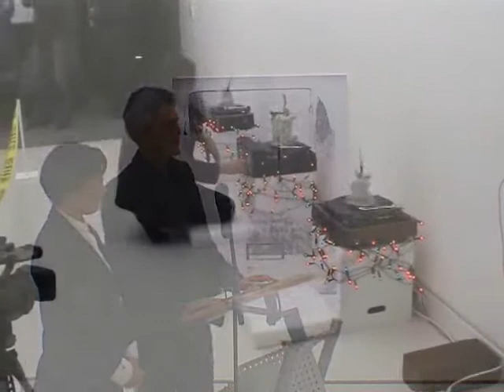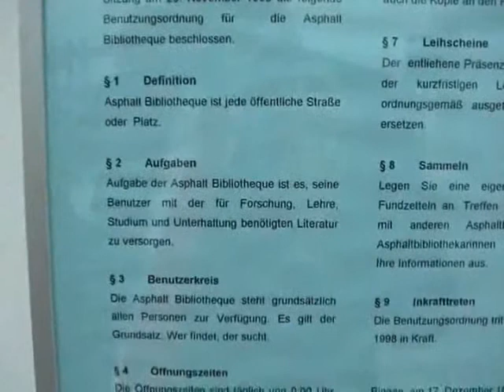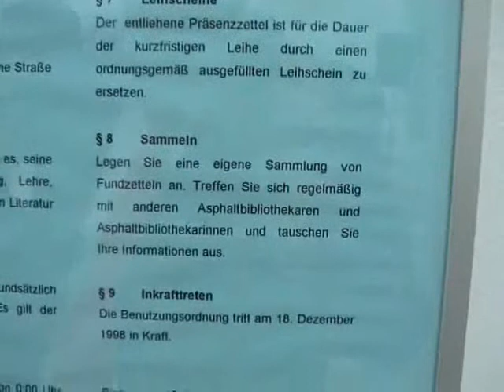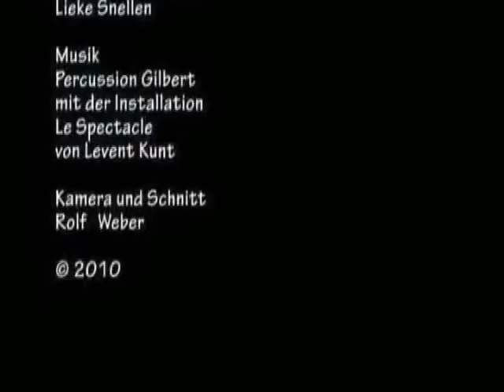KM 500-3 in der Mainzer Kunsthalle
Austellungseröffnung in der Kunsthalle Mainz 2010 durch Dr. Daniéle Perrier und Dr. Jutus Jonas der Stipendiaten des Künstlerhaus Schloß Balmoral Bad Ems